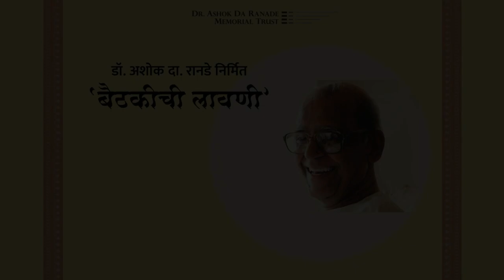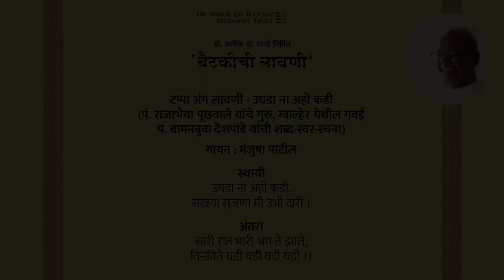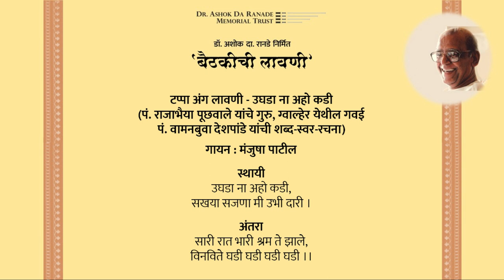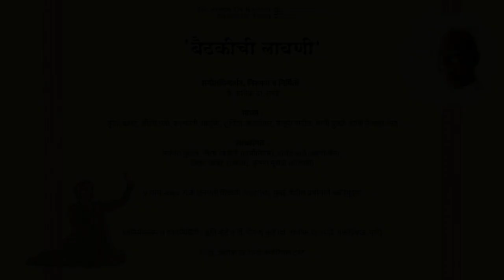2010 Baithakichi Lavani: 17 Ughada Na Aho Kadi - Manjusha Patil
Dr Ashok Da Ranade's thematic concert 'Baithakichi Lavani' - Live concert recording in 'Chhatrapati Shivaji Maharaj Vastu Sangrahalaya', Mumbai on 04th March 2010

Vocal: Suresh Bapat, Shrirang Bhave, Kalyani Salunke, Shuchita Athalekar, Manjusha Patil, Prachi Dubley, Faiyaz Sheikh

Co-artists: Neela Sohani & Makarand Kundale (Harmonium), Rajendra Bhave (Violin), Shekhar Khambete (Tabla), Krishna Musale (Dholki)

Poster image credit: Sanjay Pethe, Kaushubh Atre & Sharvari Jamenis

Audio-video editing: Shruti Kunte (Curator, Dr Ashok Da Ranade Archives, Pune)